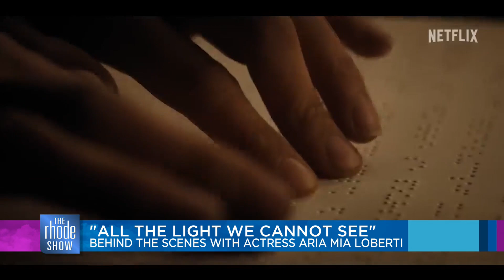All the Light We Cannot See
Aria Mia Loberti who stars in the Netflix series joins Will Gilbert on The Rhode Show today.